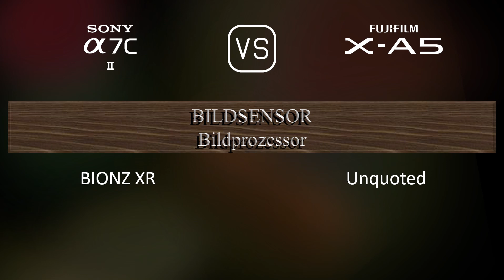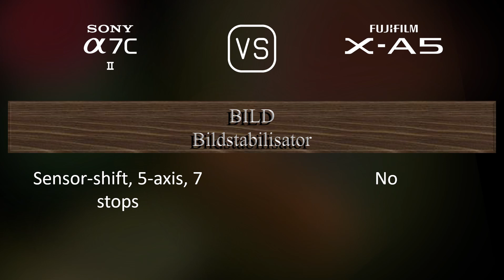Sony A7C II vs. Fujifilm X-A5: Ein Vergleich der technischen Daten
Dieses Video gibt einen Überblick über die Sony A7C II und die Fujifilm X-A5 in einem parallelen Technikdatenvergleich (comparison of specifications). Vielen Dank fürs Zuschauen.

00:25 EINFÜHRUNG
00:33 KAMERAGEHÄUSE
00:40 BILDSENSOR
01:01 BILD
01:16 OPTIK & FOKUS
01:41 BILDSCHIRM
01:58 SUCHER
02:13 FOTOGRAFISCHE FUNKTIONEN
03:06 VIDEOGRAFISCHE FUNKTIONEN
03:20 SPEICHERUNG
03:24 KONNEKTIVITÄT
03:49 ALLGEMEINE ANGABEN
04:07 SONSTIGE FUNKTIONEN